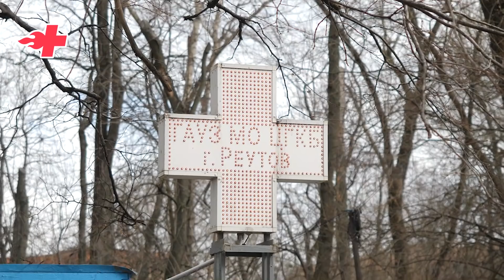Несмотря на усилия полиции, врачам пришла помощь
Медицинская инспекция профсоюза «Альянс врачей» приехала в центральную городскую клиническую больницу города Реутов, чтобы передать врачам необходимые средства защиты. Там инспекцию вновь ожидала полиция, а медиков заперли на территории больницы, не давая встретиться с представителями профсоюза. Рассказываем, как «Альянсу врачей» все же удалось передать средства индивидуальной защиты в реутовскую больницу.